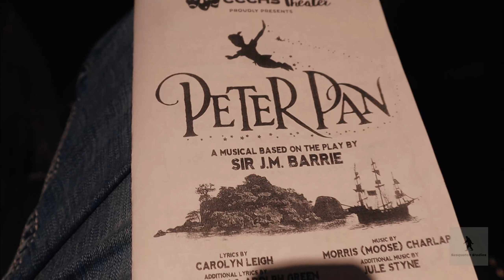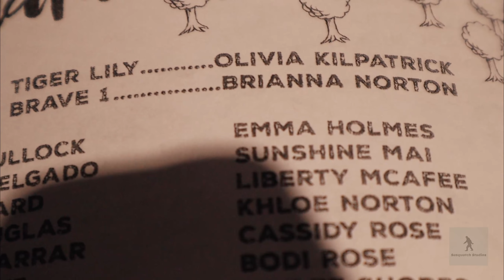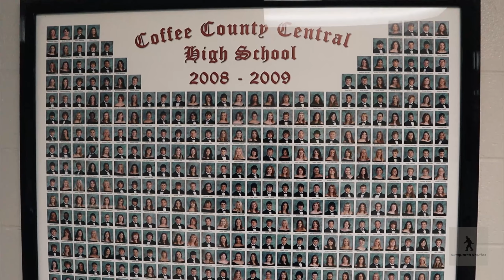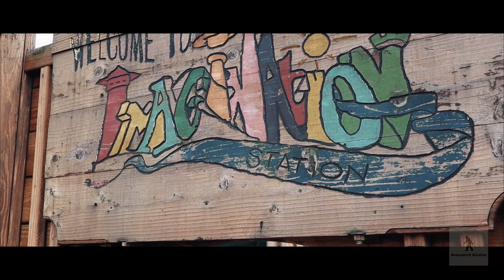Holmies Ep 3 We Went Back to High School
Another fun weekend in Manchester visiting family. Went back to my old high school to watch my sister in her play Peter Pan. Also did a little early birthday celebrating with some family.